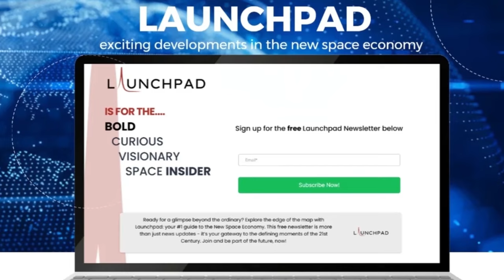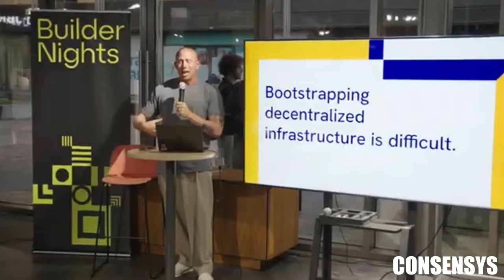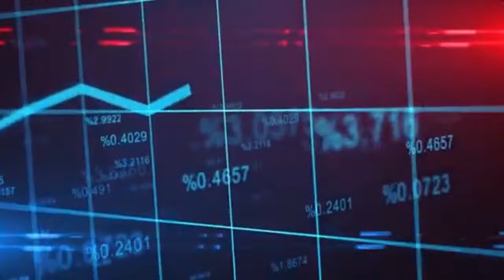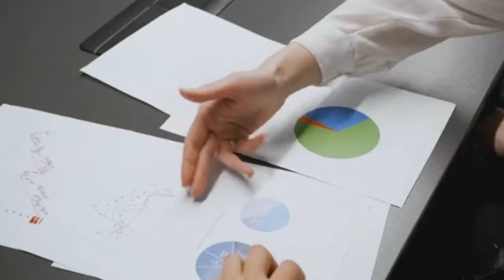Is asteroid mining possible now?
Is asteroid mining finally possibly in 2024? Some new founders and investors think so, leading a secretive 2nd generation of would-be space prospectors following the dramatic burst of the previous industry bubble. Who are these new leaders in what could be humanity's most impactful (and lucrative) industry, what technology are they employing to mine, and will they ever truly break ground?

Timestamps:
0:00 Intro
1:30 What is asteroid mining?
3:00 The state of the industry
6:30 The glorious future